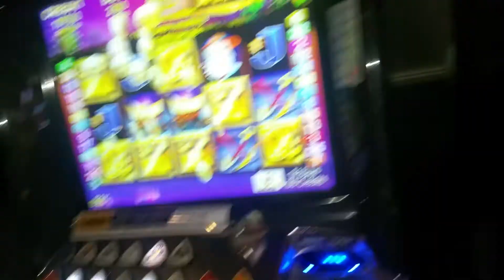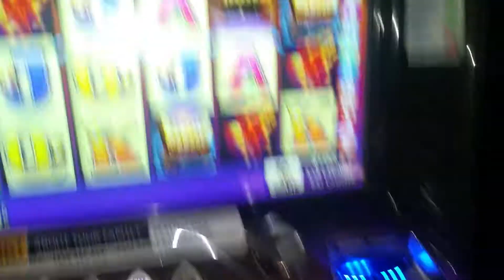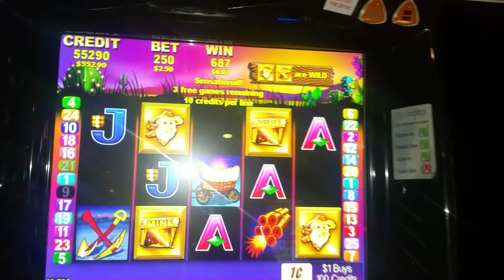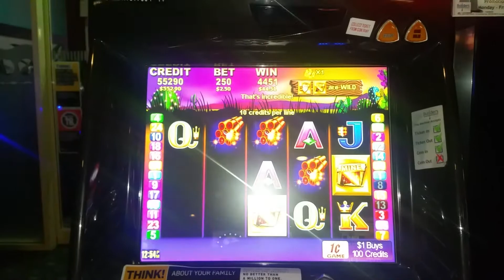Wheres the gold $2.50 bets huge win part 1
Part 1 huge win on wheres the gold  and retriggers